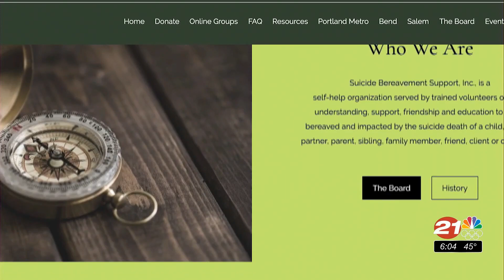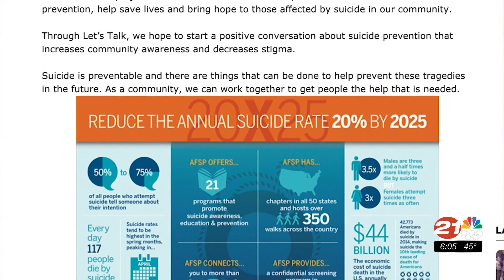Suicide Awareness Prevention Month